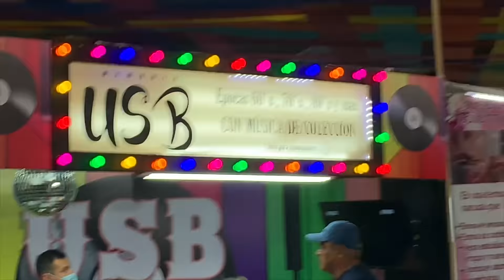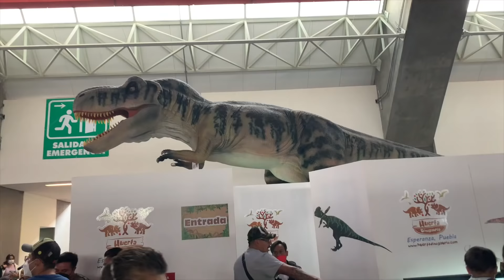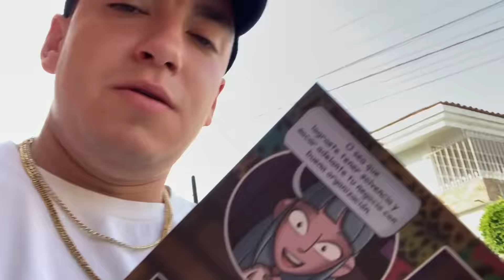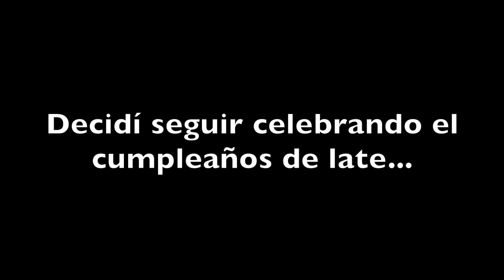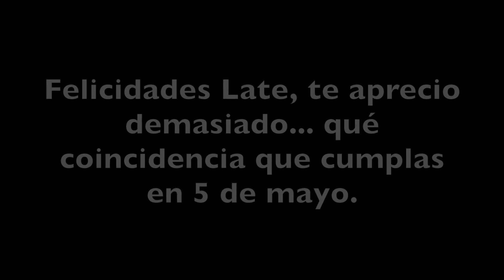Fuimos Maau, Puvlo y Diego y yo a celebrar el cumpleaños de Late a la feria de Puebla...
Muchas gracias por haber visto el video, espero te haya servido de algo. No olvides prender las notificaciones para saber exactamente cuando subo un video. Déjenme un comentario o mándame un mensaje diciéndome qué pensaste.

 Los amo, muchas gracias por todo.